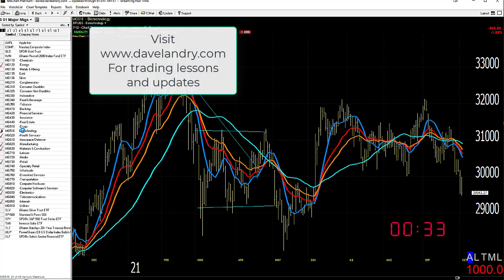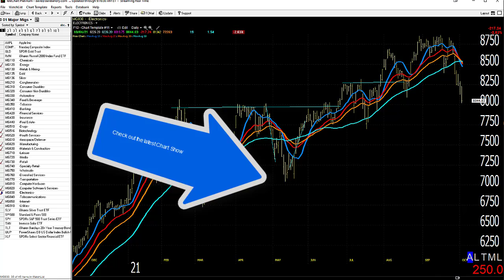10/05/21 Dave Landry's Market In A Minute-Honor Stops, Wait For Entries, Shorts Possible Soon